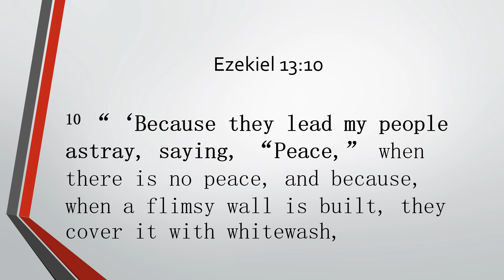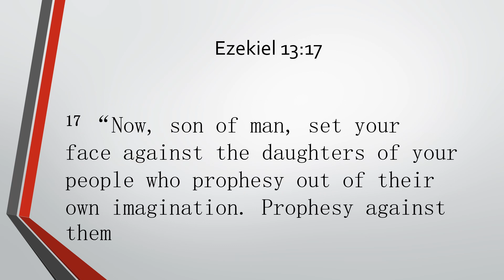Beware of False Prophets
In our time today, false prophets are flooding. The media has become rampant with evil broadcasting from fake news, false teachers; pastors, priest, vloggers, and to anyone who has time in their hand delivering deceitful information over the internet.

But this should not surprise us because this has been warned accordingly. Our job is to brace ourselves and not be disturb by these nuisances.

 Galatians 6:7-8
“Do not be deceived: God is not mocked, for whatever one sows, that will he also reap. For the one who sows to his own flesh will from the flesh reap corruption, but the one who sows to the Spirit will from the Spirit reap eternal life.”